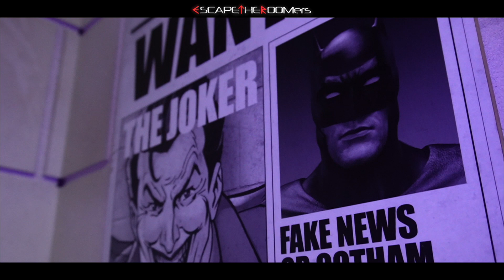We got an EXCLUSIVE look inside Escapology's NEWEST GAME - "BATMAN: THE DARK KNIGHT CHALLENGE"!!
We're at the tail end of our "ROAD TRIP ESCAPE ACROSS 10 STATES" and we're visiting a familiar company to us - ESCAPOLOGY, but at a brand new location - National Harbor, Maryland!!  Not only are we speaking w/ the owner of this location, but we're playing the franchise's newest game - "BATMAN: THE DARK KNIGHT CHALLENGE"!!

📣 SHOUT OUT(s):
Company:  5 Wits - Arlington
Game:  "Drago's Castle"

Here are the room(s) that we played at from ESCAPOLOGY ESCAPE ROOMS | @Escapology Escape Rooms

- NATIONAL HARBOR, MD:
🔑  “Batman: The Dark Knight Challenge"

- FAIRFAX, VA:
🔑  “Antidote: Chemical Warfare"

- GARWOOD, NJ:
🔑  “A Pirate's Curse"

- HOLMDEL, NJ:
🔑  "Vegas Hangover"

- LAS VEGAS (TOWN SQUARE), NV:
🔑  "Who Stole Mona?"

- LAS VEGAS, NV:
🔑  "Narco"

- PUNTA CANA, DOMINICAN REPUBLIC:
🔑  "Under Pressure"

- MYRTLE BEACH, SC:
🔑  "Lost City"

 - FORT LAUDERDALE, FL:
🔑  "7 Deadly Sins"

- ORLANDO, FL:
🔑  "Mansion Murder"

- TEWKSBURY, MA:
🔑  "Scooby-Doo and the Spooky Castle Adventure"

SPECIAL THANKS TO:
-  Escapology National Harbor

CREDITS

No Copyright Vlog Music for Videos
Cinematic Trailer | Action by Alex-Productions |